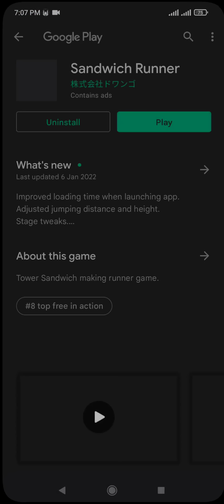Sandwich 🥪 Maker or Hungry Boy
InshaAllah we will keep you updated on the new Reminders Follow us Inshallah we will spread Islam Daily videos are uploaded to our channel This My Own Video Content If you like this content and would like to stay updated Please Subscribe And Press The Bell ( next to Subscribe button) to receive updates and notification Subscribe My New Channel